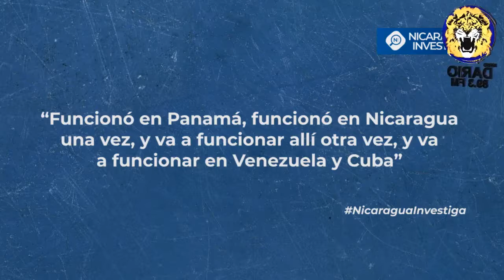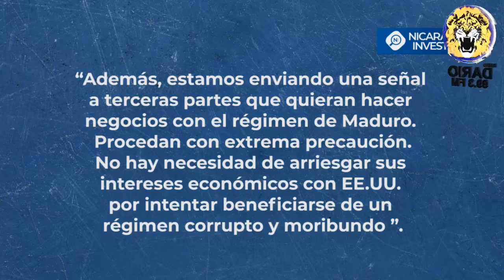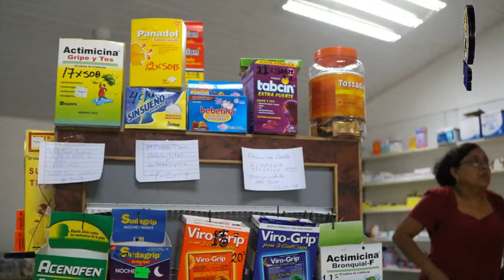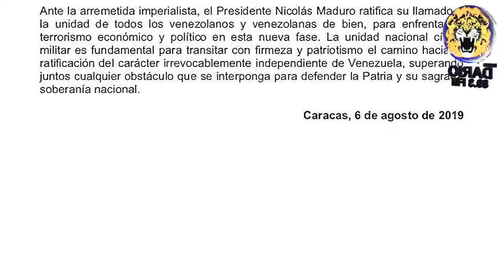Noticias En La Mañana Edición Miercoles 7 de Agosto 2019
Titulares:

- CPDH reporta nueve asesinatos por motivos polÌticos en primer semestre 2019

- Bloqueo a Venezuela podrÌa alcanzar a Nicaragua

- Inseguridad ciudadana ha venido en aumento a partir de abril 2018, asegura experto